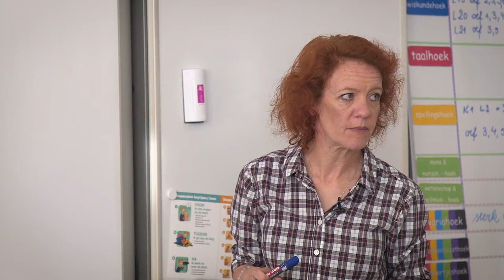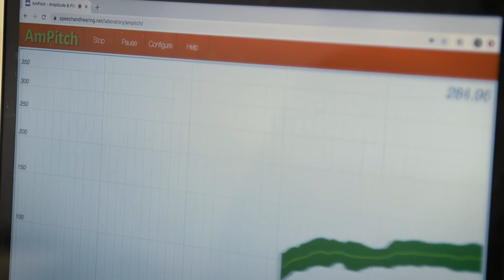Last van je stem? Stemcoach Aagje Dom geeft tips voor leraren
Een hele dag spreken, vaak in een rumoerige klas, dat is als topsport voor je stem. 6 op de 10 leraren krijgt ooit te maken met stemproblemen. Stemcoach Aagje Dom legt je uit wat je kan doen om heesheid en keelpijn te voorkomen.